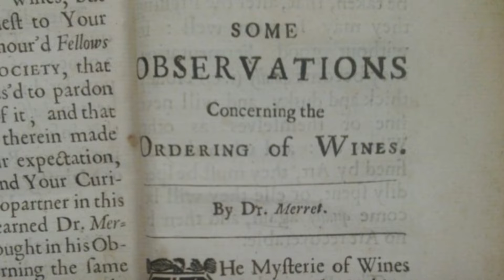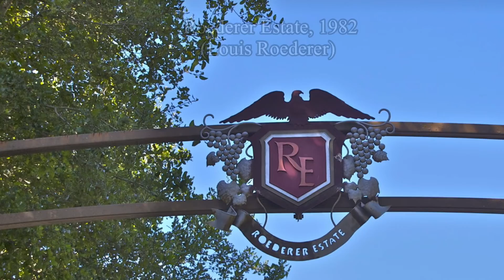Celebrating Sparkling Wine and Champagne 2021 12 28 22 19 37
Wishing you a Happy New Year with lots of Sparkling wine and Champagne